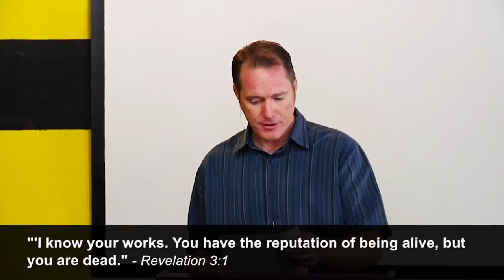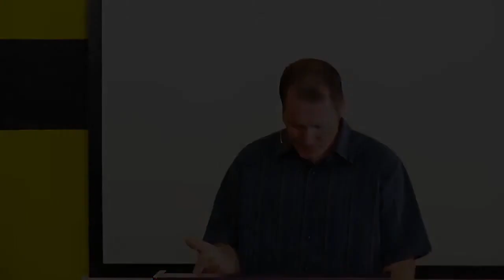Is There Any Possibility That I Might Be Lost - Tim Conway